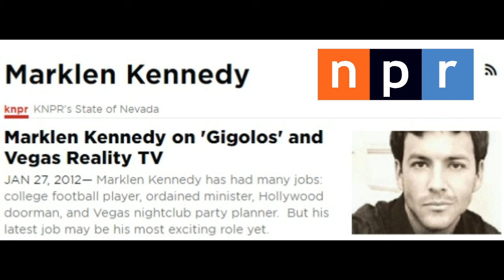Marklen Kennedy on 'Gigolos' and Vegas Reality TV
NPR: Marklen Kennedy has had many jobs: college football player, ordained minister, Hollywood doorman, and Vegas nightclub party planner.  But his latest job may be his most exciting role yet.  He produces Vegas-based reality TV.  Showtime’s “Gigolos” was his brain child.  He’s recently been casting for “Trailer Park Housewives.”  Marklen Kennedy talks to us about finding the perfect cast members, and why reality is way more delicious than fiction.

GUEST
Marklen Kennedy, reality TV creator, Showtime’s “Gigolos” and “Trailer Park Housewives, Late Nite Chef Fight, Postmortem in Vegas, Church of Las Vegas”